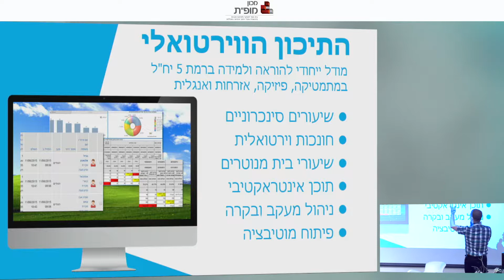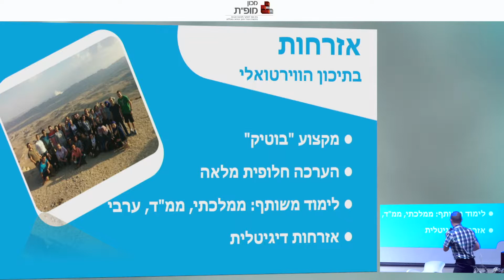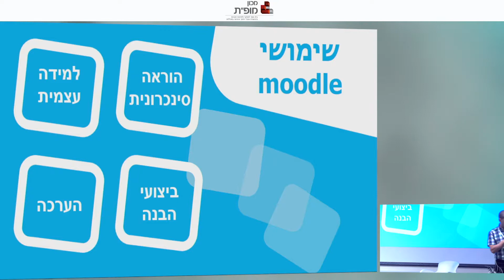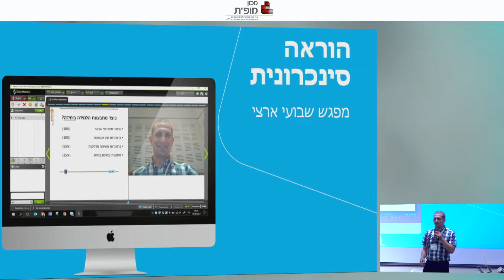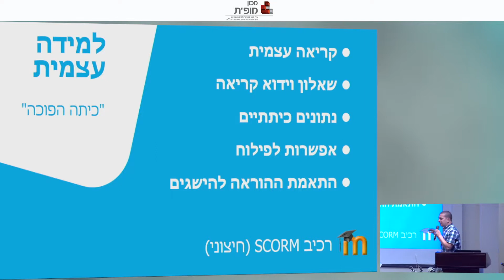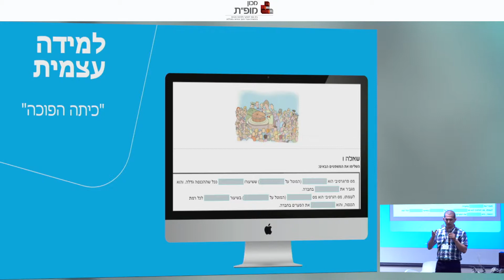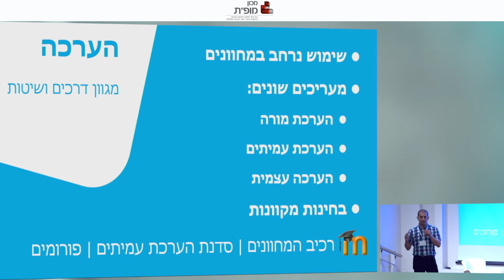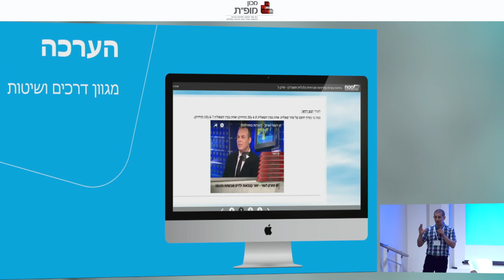קורס אזרחות בתיכון הווירטואלי/ אביב צמח, מט"ח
הרצאה מהכנס האודיסאה של המוודל: מסע של 15 שנה שהתקיים ביום חמישי, באלול תשע"ז, בשעות 15:00-9:00 במכון מופ"ת